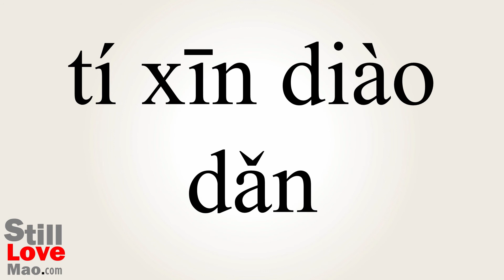How to Say Tenterhooks in Chinese